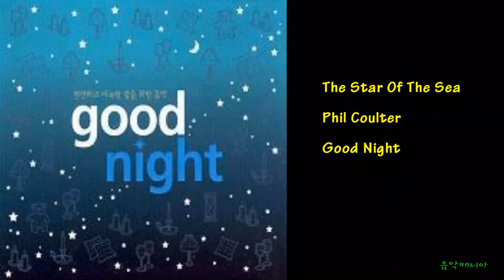Phil Coulter - The Star Of The Sea